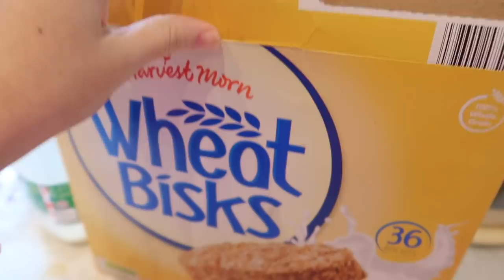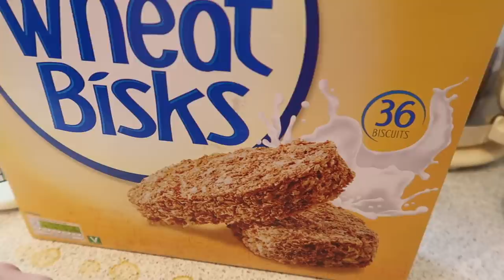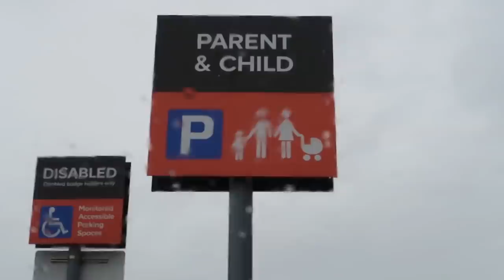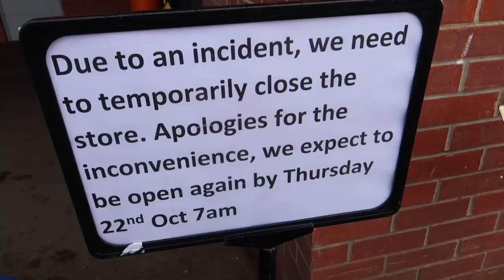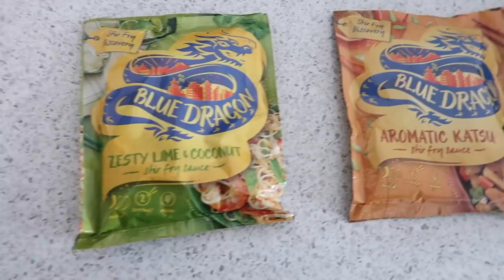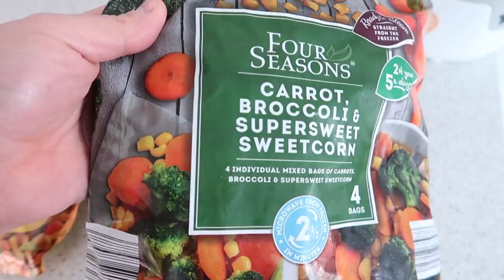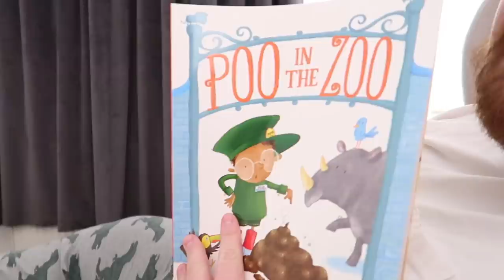FIRST WEIGH IN! Our Weight Loss Journey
Today is the first weigh in for our weightloss journey! One of us did pretty awesome!

Product Links:
Sophie’s jumper
Poo in the zoo